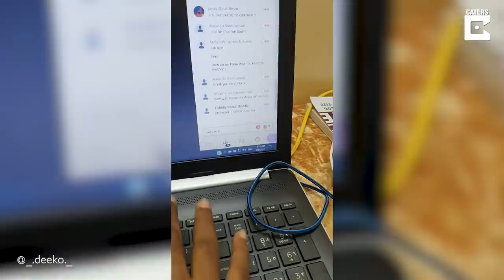Students Hilarious Interactive With Online Lecturer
ID: 3355358

MANDATORY ON SCREEN CREDIT -  @_.deeko._

Student, Elsiddig Yousif Elsiddig, has been forced to sit lectures at home, after the UAE Ministry of Education announced a suspension of on-campus classes due to the outbreak of Covid-19.

This was his first online class, with the professor giving a lecture on Calculus, and it was all going smoothly with the chat functionality allowing students to communicate with the teacher.

The only problem was, Elsiddig Yousif wasn't sure whether to ask the professor if toilet breaks are allowed as normal or not.

In the end, he typed the question, prompting an amusing response from the teacher.